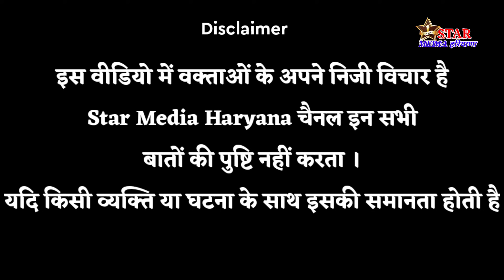प्रियंका को क्यों छोड़कर गयी उसकी माँ और पूजा ||मेरा सारा त्यौहार खराब कर दिया मेरी माँ और बहन ने